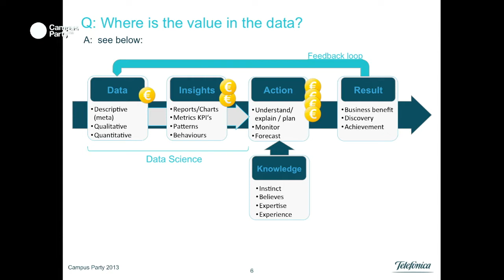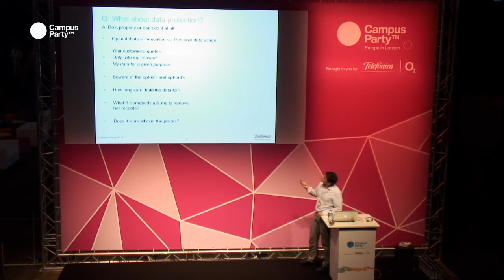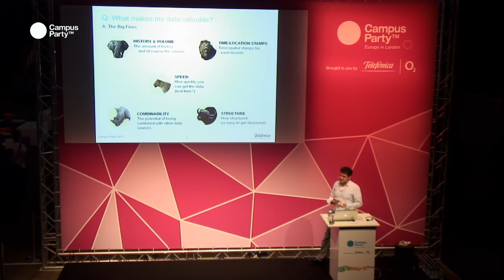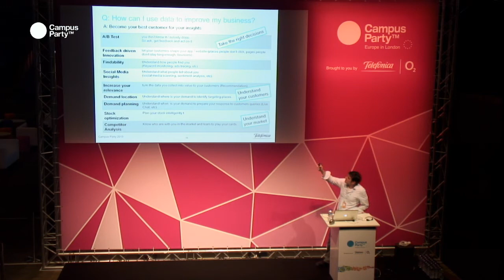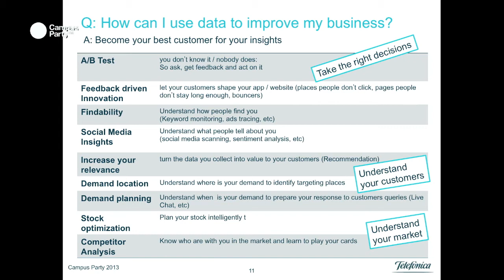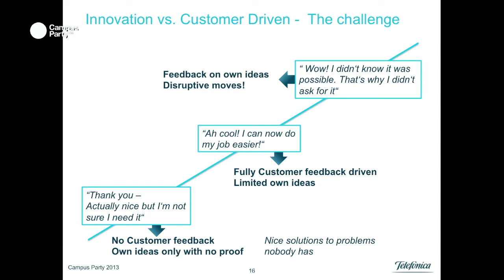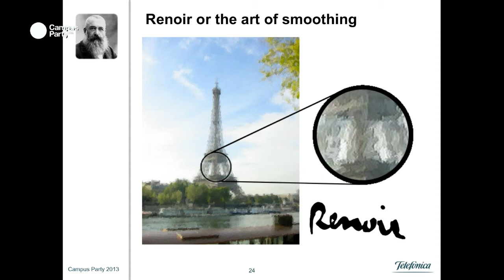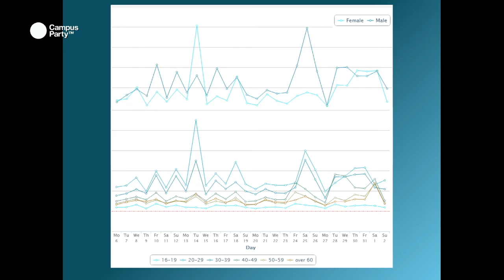CPEU3-how to manage data in a startup. JUAN BERNABE